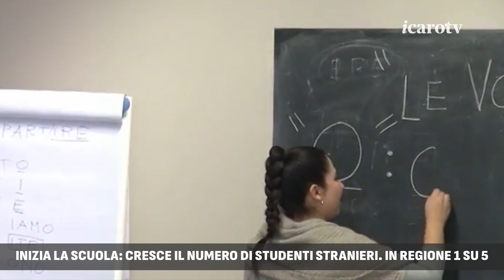Inizia la scuola: cresce il numero di studenti stranieri. In regione 1 su 5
Scuola, cresce il numero di studenti stranieri. Più di un alunno su nove non ha la cittadinanza italiana. In Emilia-Romagna sono quasi uno su cinque. A Rimini le provenienze principali sono Albania, India e Romani. Aumenta anche la componente femminile.